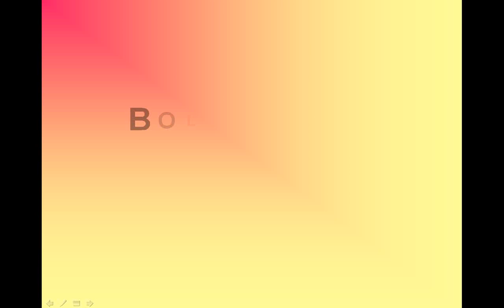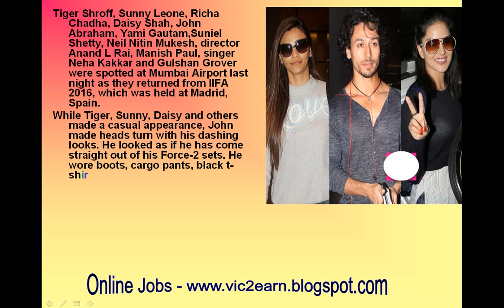Tiger Shroff, Sunny Leone, Daisy Shah return from IIFA 2016 – view HQ pics-review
Tiger Shroff, Sunny Leone, Daisy Shah return from IIFA 2016 – view HQ pics
IIFA 2016 was a 3 days affair, which began from 23rd June to 26th June
Adios Madrid! Time to say hello to Mumbai.
So the much coveted event of the year – IIFA Awards 2016 has finally come to an end and I’m sure it’s gonna give everyone withdrawal symptoms for at least a week. The event had remained the talk of the town for the last four days. While the most loved couple Deepika Padukone and Ranveer Singh stole the limelight by bagging the biggest awards of the night, Priyanka Chopra and Fawad Khan too enjoyed their share of attention!
Tiger Shroff, Sunny Leone, Richa Chadha, Daisy Shah, John Abraham, Yami Gautam,Suniel Shetty, Neil Nitin Mukesh, director Anand L Rai, Manish Paul, singer Neha Kakkar and Gulshan Grover were spotted at Mumbai Airport last night as they returned from IIFA 2016, which was held at Madrid, Spain.
While Tiger, Sunny, Daisy and others made a casual appearance, John made heads turn with his dashing looks. He looked as if he has come straight out of his Force-2 sets. He wore boots, cargo pants, black t- shirt and obviously his smile. The other thing that caught our attention was Richa’s fringes. Sunny Leone too disappointed us with her plain and casual look as she walked with her husband Daniel Webber.